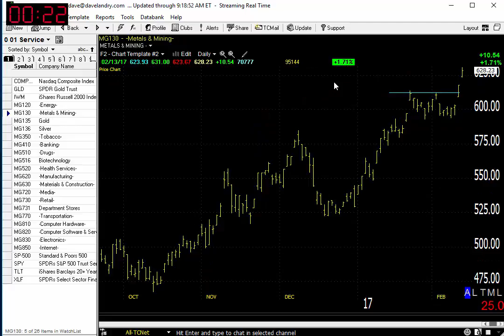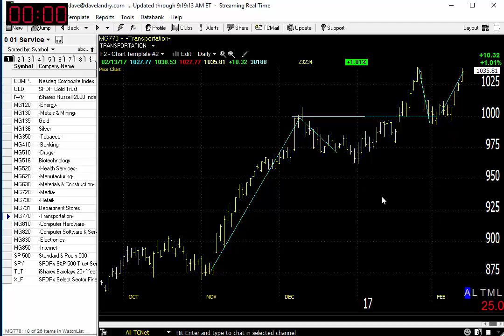02/14/17 Dave Landry's Market In A Minute-Again, Don't Argue With New Highs